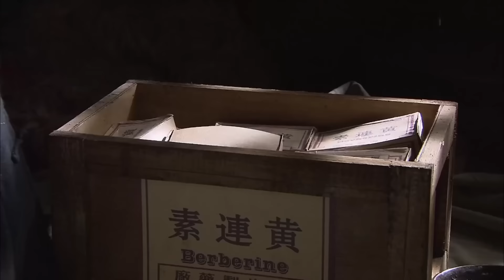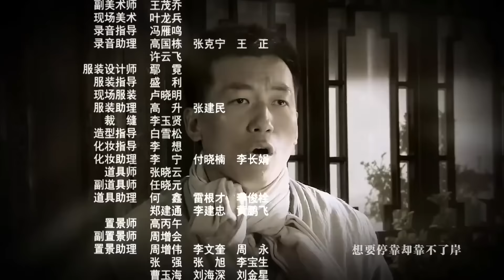【经典重制】莲花 24 | 末代贵族格格李小冉的落魄人生，勇敢面对命运的大起大落（李小冉/吴樾/王奎荣）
旗人贵族后裔——莲花（李小冉 饰）家道中落，身世飘零，和族亲旗人破落子弟洪爷相依为命。莲花好不容易在瑞王府站落脚跟，瑞王府却被军阀抄家，王爷自尽，只给了莲花一个水仙盆留个念想。莲花答应了车夫生子的求婚，可生子却在婚礼当天被败兵挟裹出城。生子的结义兄弟天和代生子娶了莲花。莲花与天和相爱了，他们在困苦生活中相守